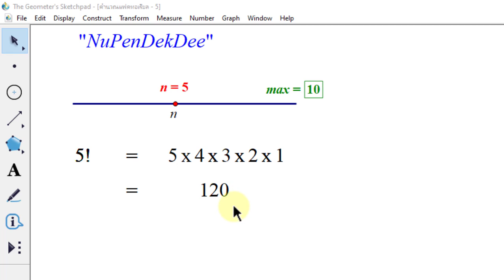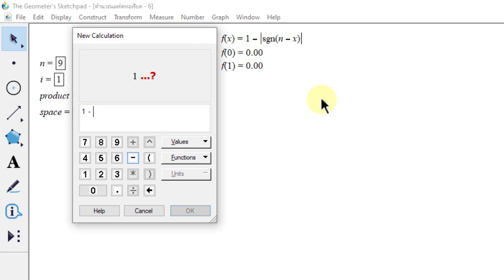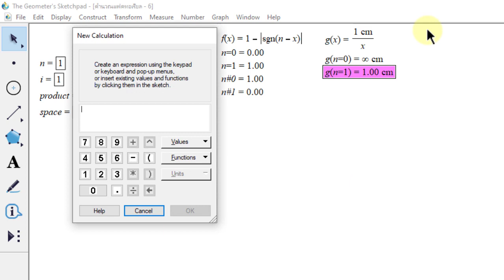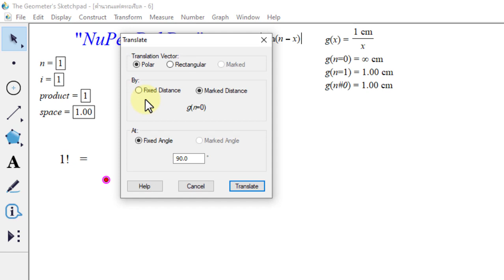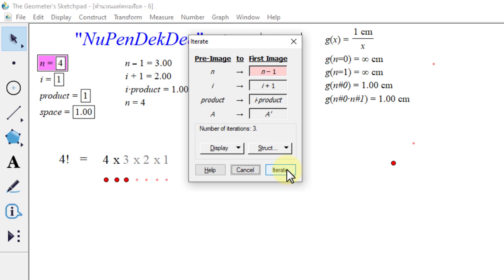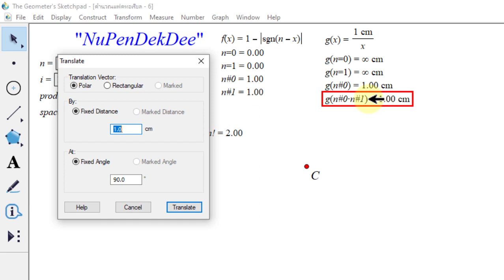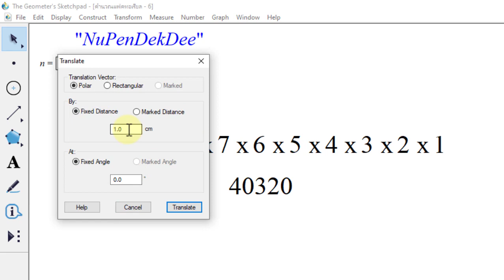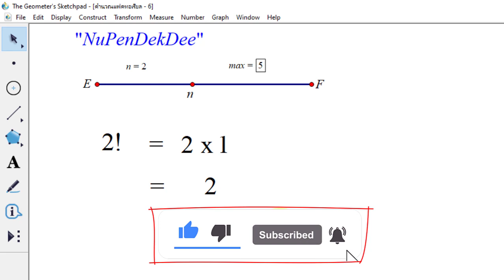2564-10-29 ตัวอย่างการสร้างสื่อการสอนเรื่องการหาค่าแฟกทอเรียลด้วยโปรแกรม GSP